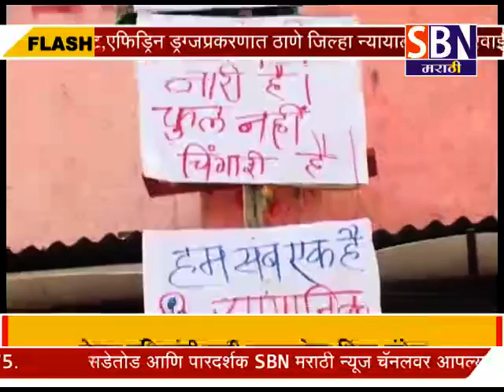सांगली : - सांगलीच्या सुंदरनगर वेश्या वस्तीत उभारली सामाजिक आणि राष्ट्रीय एकात्मतेची गुढी,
सांगली : - सांगलीच्या सुंदरनगर वेश्या वस्तीत उभारली सामाजिक आणि राष्ट्रीय एकात्मतेची गुढी,वेश्या महिलांनी मुली वाचवणेचा दिला संदेश.पाहा फक्त SBN मराठी.